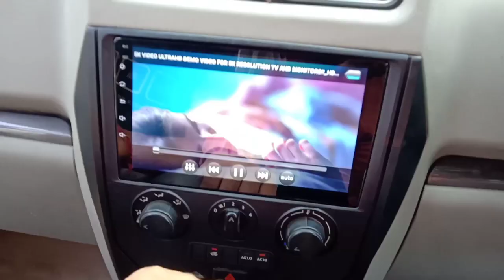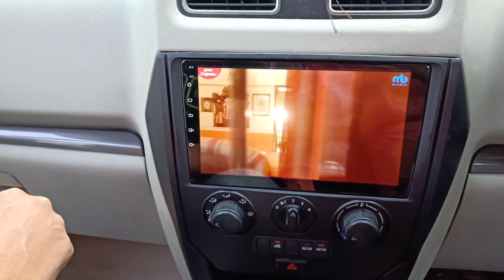Mahindra Scorpio S 6 Before & After Updated Android Stereo system change with 9" Scene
Scorpio Stereo system change with 9" Touch screen